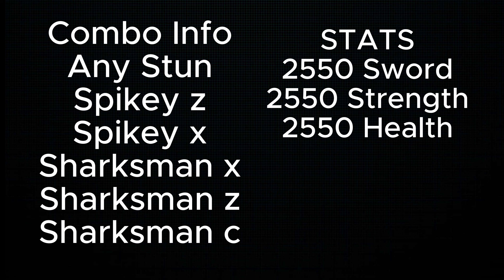Spikey Trident Combo Can Pull Girls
BLOX FRUIT BOUNTY HUNTING
SPIKEY TRIDENT AND SHARKSMAN KARATE COMBO CAN PULL GIRLS!